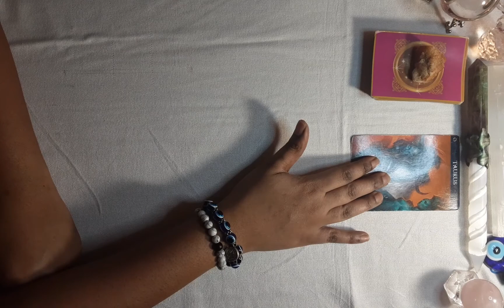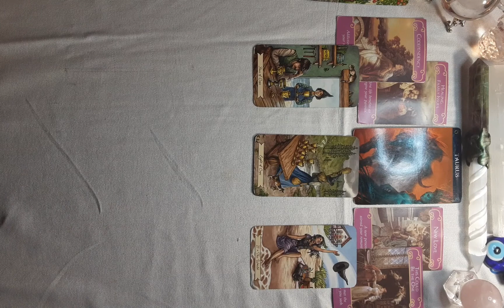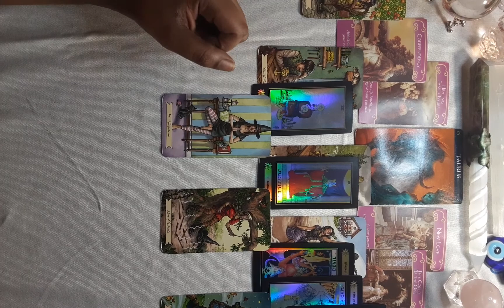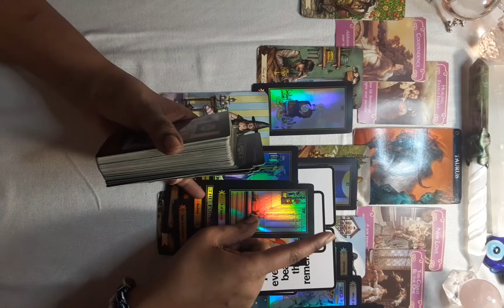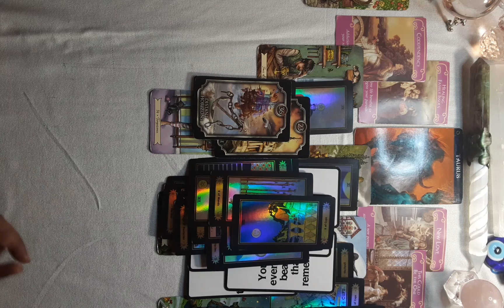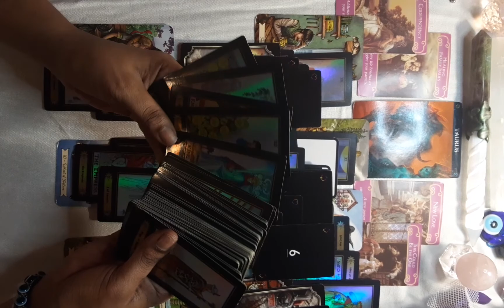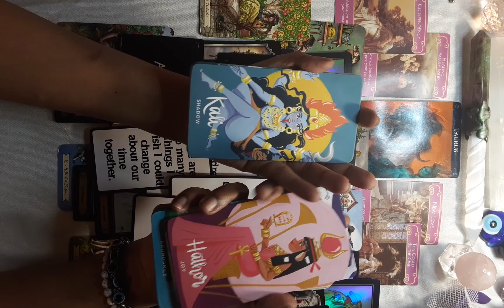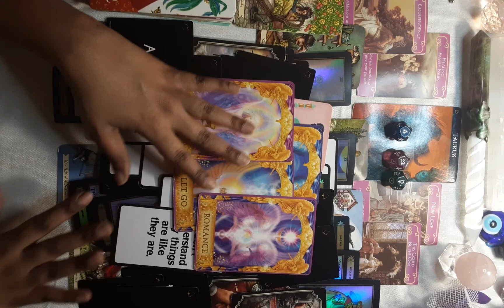♉ TAURUS🐂 📬🚨Stuck on betraying you!!!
THANK YOU 😊 xoxo!!! for all your Love and Support.